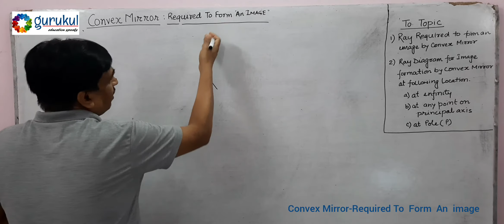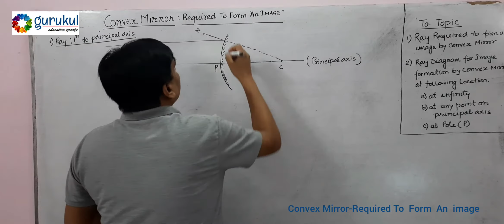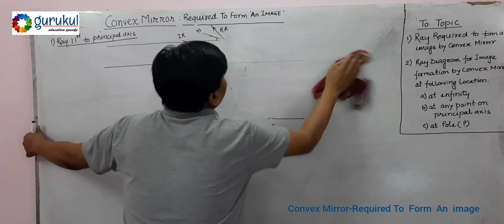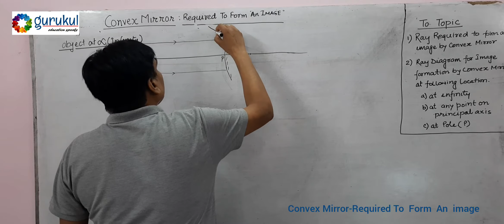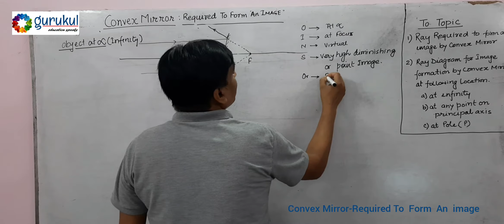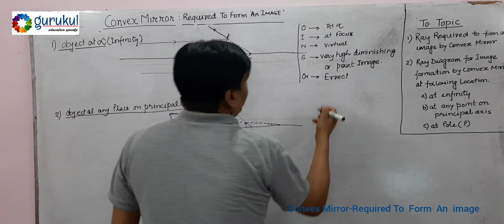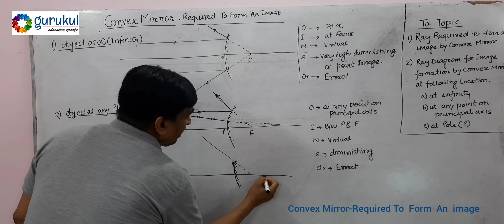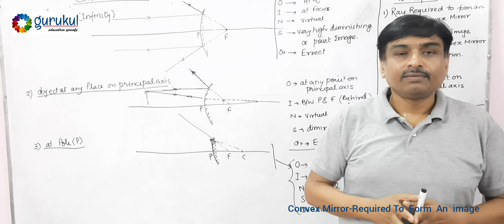Light | P 19 | Convex Mirror | Ray Required & Ray Diagram | Class X | CBSE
1) What are the ray required to form the image of an object by convex mirror?
2) Draw a ray diagram for image formation by a convex mirror at following location
     a) object at infinity
     b) object at any place on principal axis
     c) object at pole
also discuss the property of an image.